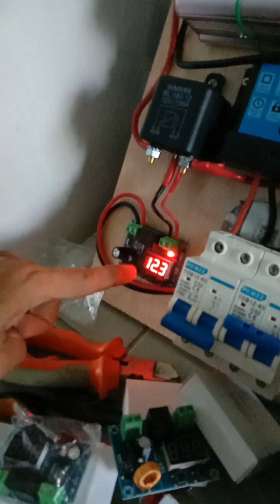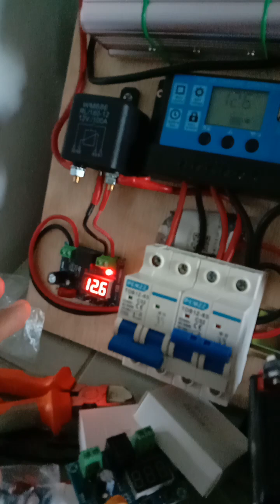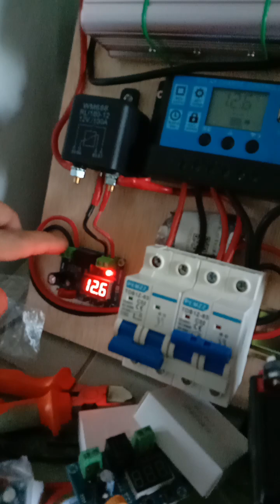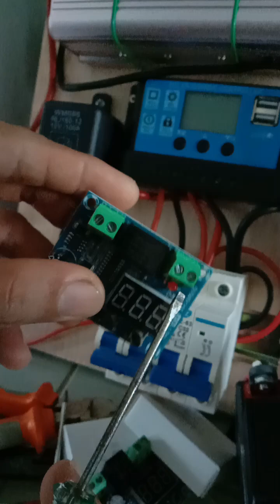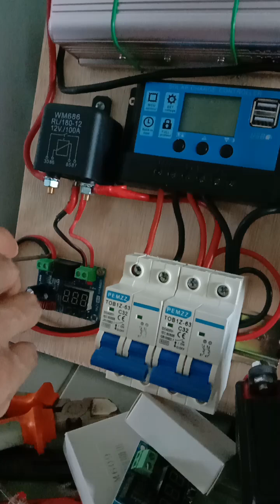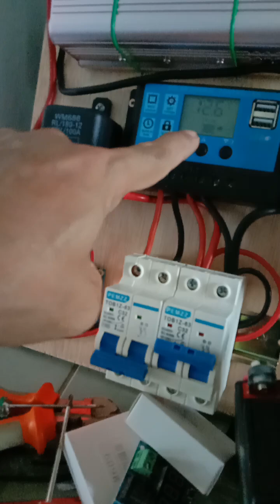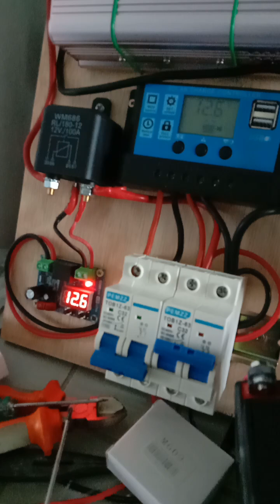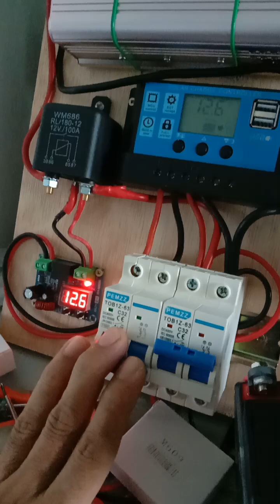Paano Mag Set ng Low Voltage disconnect gamit ang relay switch